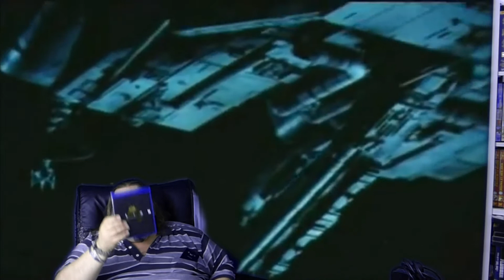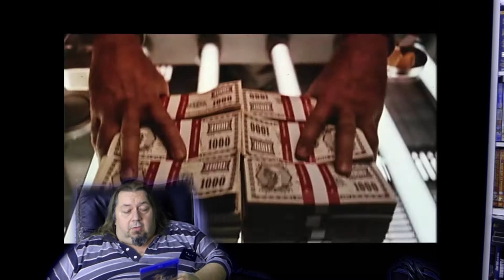passion blu ray dvd coffret alien anthologie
Alien Anthologie (2010) - Blu-ray
Alien Anthology
Pays : USA
Synopsis : La saga Alien revient en haute définition. Les 4 films en versions cinéma + versions longues, tous les bonus connus à ce jour et 5 heures de bonus inédits…
Réalisation
• Ridley Scott
• James Cameron
• David Fincher
• Jean-Pierre Jeunet
Avec...
• Sigourney Weaver
• Tom Skerritt
• John Hurt
• Michael Biehn
• Bill Paxton
• Lance Henriksen
Éditeur 20th Century Fox Distributeur Fox Pathé Europa
Sortie vidéo 5 octobre 2016
Contenu
Contient :

• Alien : version cinéma (1979) / version Director’s Cut (2003)
• Aliens : version cinéma (1986) / version longue (1991)
• Alien 3 : version cinéma (1992) / version longue de travail entièrement restaurée (2003)
• Alien - La résurrection : version cinéma (1997) / version longue avec intro de J.P. Jeunet (2003)
Nouveau master HD sur les 2 versions existantes de chaque film (cinéma et extended)
Bonus
Blu-ray 1 :
Commentaires audio de Ridley Scott, Dan O’Bannon, Ronald Shusett (prod. exec.), Terry Rawlings (montage), Sigourney Weaver, Tom Skerritt, Veronica Cartwright, Harry Dean Stanton et John Hurt
Commentaire audio de Ridley Scott (sur version cinéma uniquement)
Piste isolée de la musique du film définitive composée par Jerry Goldsmith
Piste isolée de la musique du film originale composée par Jerry Goldsmith
Scènes coupées et étendues
Expérience interactive avec l’ordinateur MU-TH-UR
Blu-ray 2 :
Commentaires audio de James Cameron, Gale Anne Hurd (prod.), Stan Winston (FX), Robert Skotak (FX), Dennis Skotak (FX), Pat McClung (maquettes), Michael Biehn, Bill Paxton, Lance Henriksen, Jenette Goldstein, Carrie Henn et Christopher Henn
Piste isolée de la musique du film définitive composée par James Horner
Piste isolée de la musique du film originale composée par James Horner
Blu-ray 3 :
Commentaires audio d’Alex Thomson (chef op.), Terry Rawlings (montage), Alec Gillis (FX), Tom Woodruff Jr. (FX), Richard Edlund (FX), Paul McGann et Lance Henriksen
Piste isolée de la musique du film définitive composée par Elliot Goldenthal
Blu-ray 4 :
Commentaires audio de Jean-Pierre Jeunet, Hervé Schneid (montage), Alec Gillis (FX), Tom Woodruff Jr. (FX), Pitof (FX), Sylvain Despretz (FX), Ron Perlman, Dominique Pinon et Leland Orser
Piste isolée de la musique du film définitive composée par John Frizzell